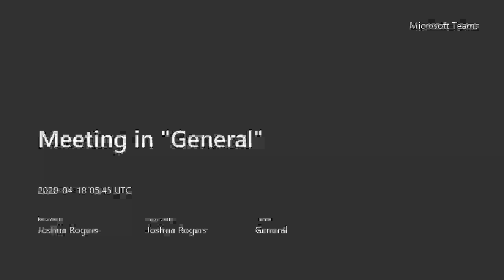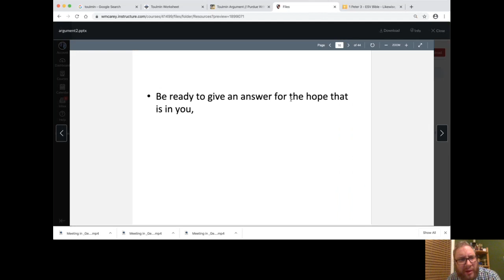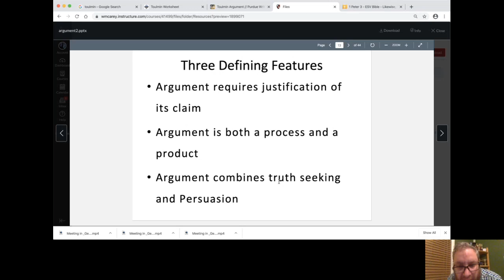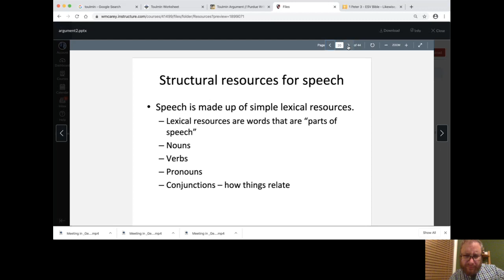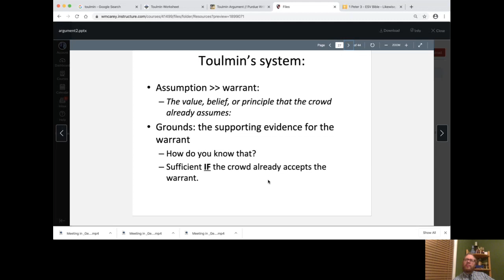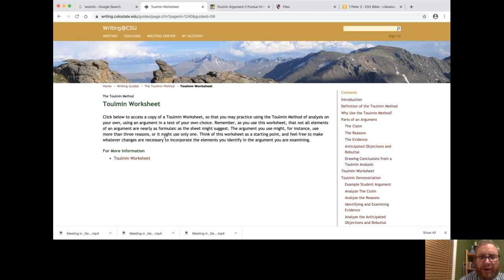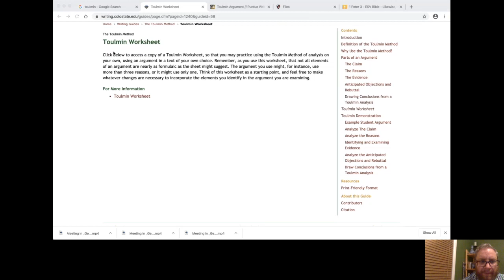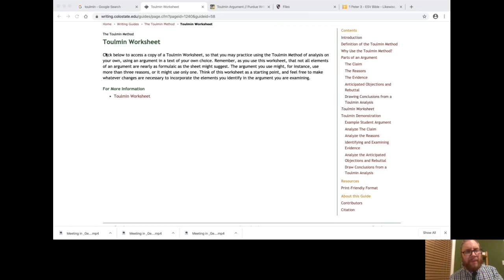Toulmin argument structure